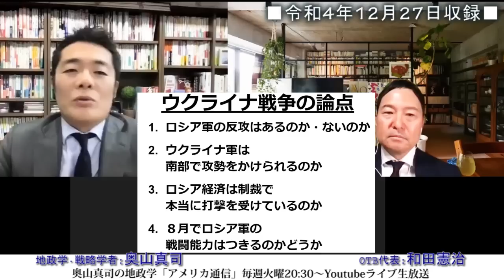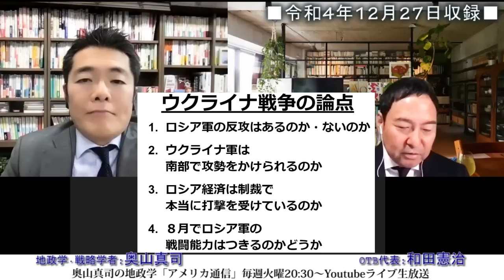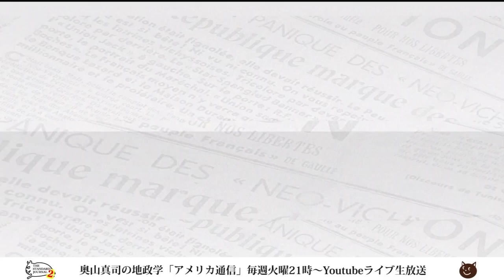ロシアは本当に厳しいのか？ロシア・ウクライナ戦争の論点、2023年は決着？膠着？逆転？｜奥山真司の地政学「アメリカ通信」